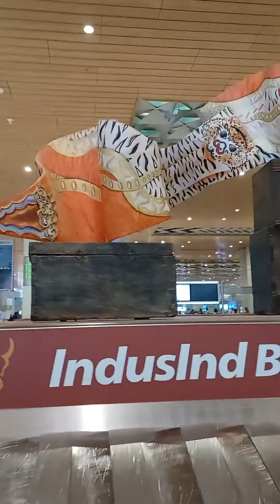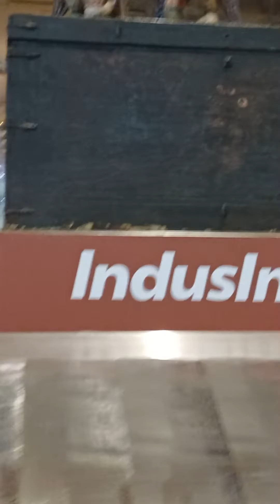at the airport rn sorry for posting late